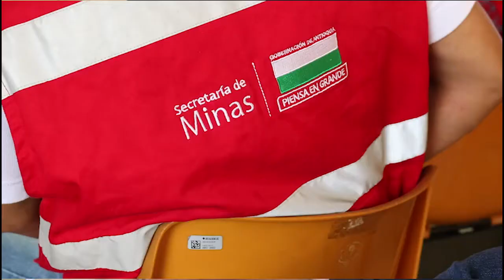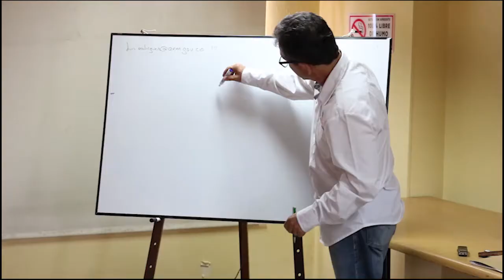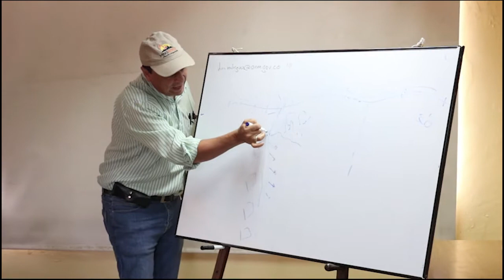Visita de verificación via Amagá - Fredonia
Gracias a la participación de varias de las dependencias departamentales y municipales en la visita de verificación vial realizada en el municipio de Amagá, se logró conformar el Comité de Seguimiento. Se están aunando esfuerzos para dar soluciones pertinentes a la afectación presentada en la via Amagá - Fredonia debido a movimientos geológicos en las últimas semanas, buscando la seguridad de los habitantes de los municipios afectados y la manera de avanzar en este complejo proceso.